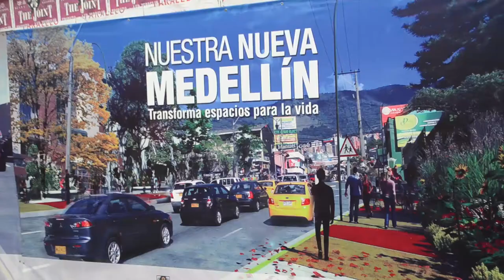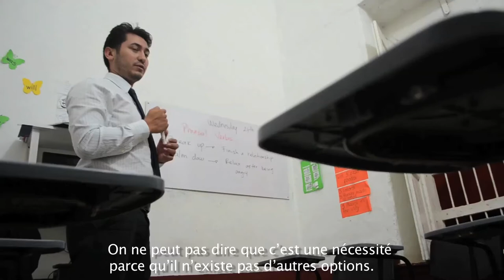"La Rosca" ou le clientélisme en Colombie - AlterJT#82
L'entraide est un concept commun et culturel en Amérique Latine. De fait, les principes de favoritisme professionnel, clientélisme, ou relationnel professionnel ne sont pas des tabous. Au contraire, tous les Colombiens les utilisent. Voici l'exemple avec Medellin, la deuxième plus grosse ville du pays. Les Paisas, les habitants de Medellin, sont très communautaires et n'hésitent pas à s'aider. Najet Benrabaa était sur place. Elle a demandé aux habitants et étudiants ce qu'ils pensaient de ce système de "Rosca". Les réponses sont surprenantes de notre point de vue européen où le "piston" est diabolisé.